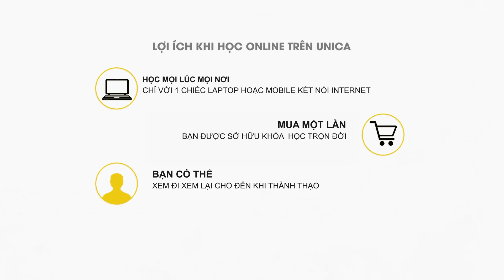Nhân tướng học ứng dụng